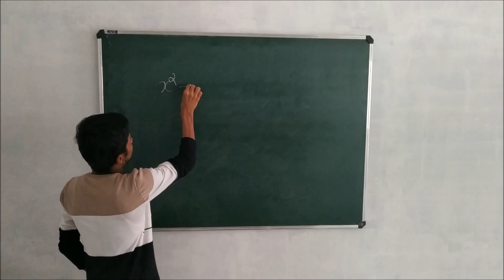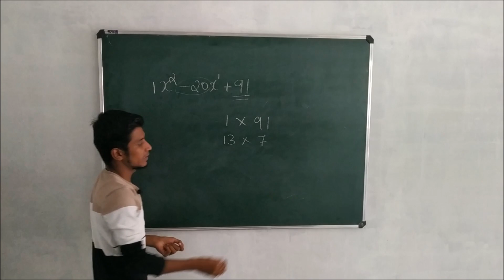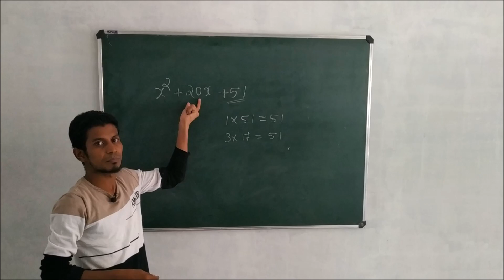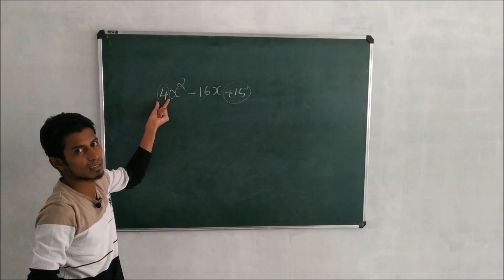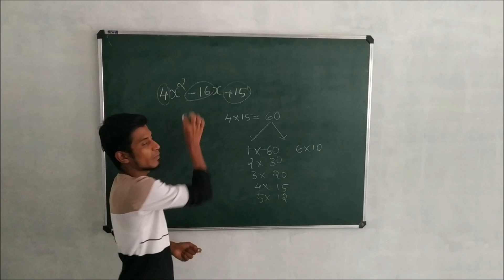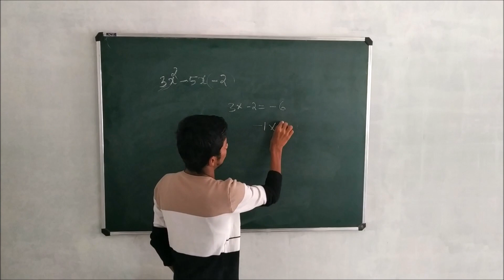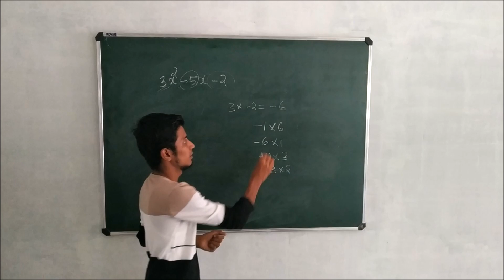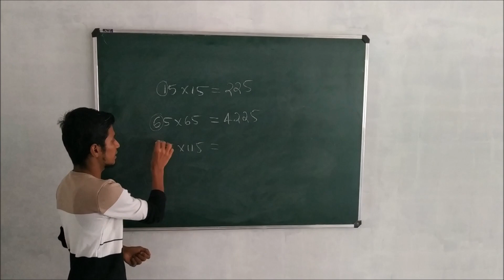Polynomials- Part I | 10th Maths | PLUS TWO | PSC LDC LGS KAS SSC RRB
Easy way to solve the problems in Polynomials... Helpful for school and college students and also for those who are preparing for competitive exams...